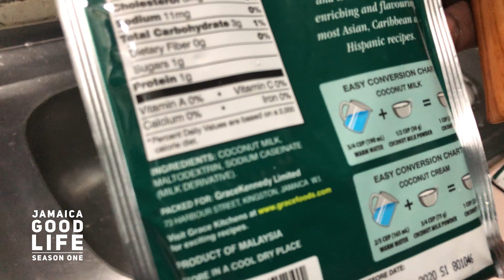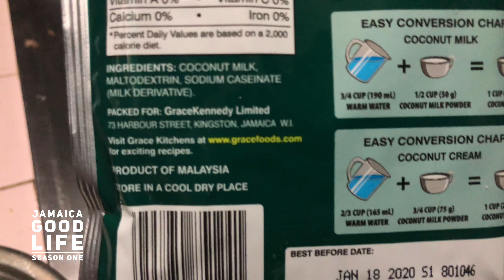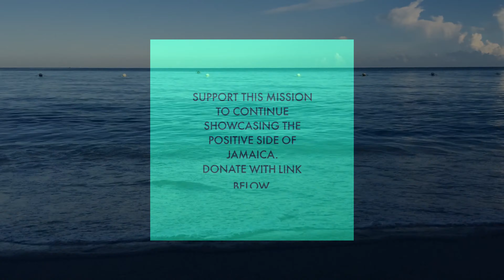REAL Mackerel Rundown | EP703 | JAMAICA GOOD LIFE 🇯🇲